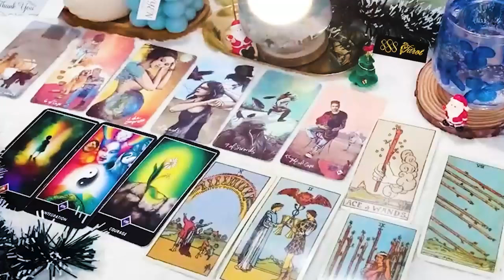SAGITTARIUS APRIL 2024 - SOMEONE NOW SEES THE TRUTH ABOUT YOU! IT'S DEEP! SAGITTARIUS TAROT READING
SAGITTARIUS APRIL 2024 - SOMEONE NOW SEES THE TRUTH ABOUT YOU! IT'S DEEP! SAGITTARIUS APRIL TAROT LOVE READING
Hello!!!